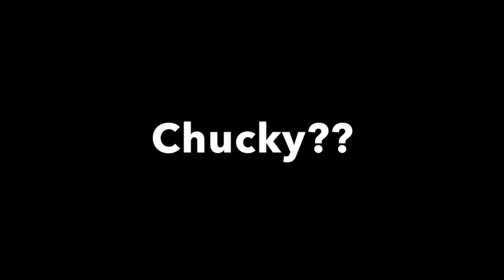NDNL - X Dudes A Reality Show Episode 2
This video is about NDNL - X Dudes A Reality Show Episode 2